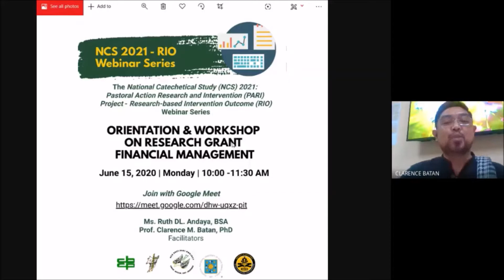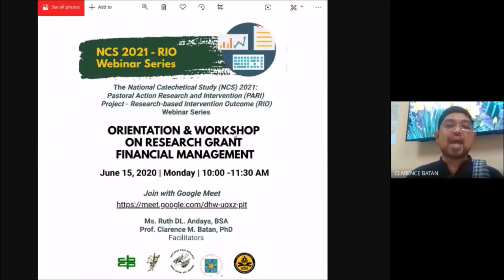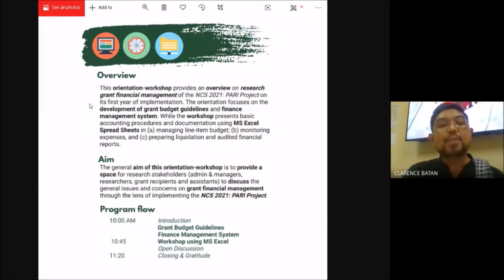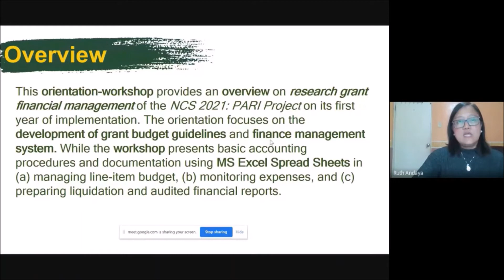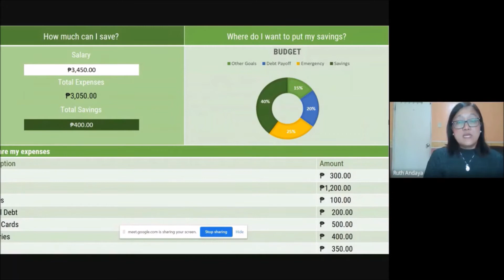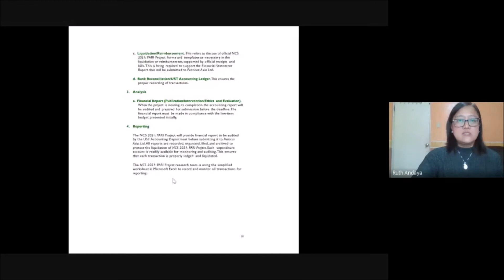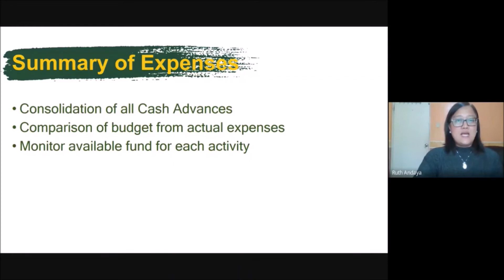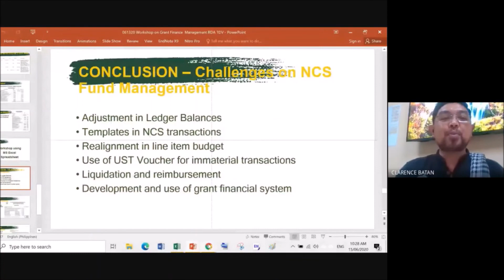RIO Webinar 1: Research Grant Financial Management | PART 1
NCS 2021 - RIO Webinar Series
Orientation and Workshop on Research Grant Financial Management